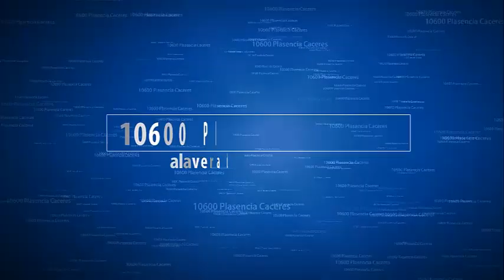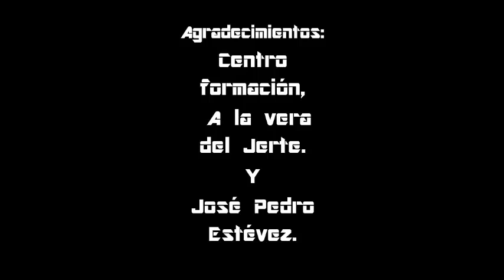Tutorial fontaneria ejercicio practico 1 cuarto de baño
En este vídeo vemos: Tutorial fontaneria ejercicio practico 1 cuarto de baño.

La fontanería, plomería o gasfitería es la actividad relacionada con la instalación y mantenimiento de redes de tuberías para el abastecimiento de agua potable y evacuación de aguas residuales, así como las instalaciones de calefacción en edificaciones y otras construcciones.

Etimología
El nombre «fontanería», deriva de «fontanero»,1 que proviene de «fontana»,2 que es sinónimo de «fuente»3 y a su vez proviene del latín fontāna.4

El nombre «plomería», utilizado en algunos países de América Latina,56 proviene de la utilización tradicional del plomo en las conducciones. Reparación de vidrios y ventanas

El término «gasfitería» deriva de «gasfiter» o «gasfitero», un anglicismo usado en Perú que proviene del inglés gasfitter.7

Historia
La historia de la fontanería se remonta a los tiempos de la Antigua Roma, quienes ya construían acueductos de piedra para conducir el agua hasta las instalaciones de los palacios de sus emperadores y a sus famosos baños, así como cloacas para desalojarla una vez usada. La fontanería moderna tiene sus inicios a finales del siglo XIX con el uso de los tubos de hierro fundido para conducir el agua, los cuales se soldaban con plomo, que era fundido mediante un quemador y después vertido en las uniones. Este sistema se utilizó hasta finales de la década de los setentas, aunque para otro tipo de instalaciones no relacionadas con el consumo humano, aún se utiliza

Actualmente, en la mayoría de los países occidentales el uso del sistema hierro fundido-plomo está prohibido, tanto para la conducción de agua potable como para la evacuación de aguas residuales. Los motivos son que con el desgaste interno de las tuberías a causa de la fricción, pequeñas partículas de plomo se mezclan con el agua, provocando plumbosis a los consumidores; por otra parte, su trabajo es lento, complejo y muy costoso en comparación con otros materiales más modernos como el cobre, el PVC, el polietileno de alta densidad (PEAD) y muchos otros.

Hoy en día la soldadura de plomo ha sido sustituida por varios sistemas, según el material de la tubería: soldadura de acero, para tubos de acero; estaño soldado a gas, para tubos de cobre; adhesivo solvente, para tubos de PVC; termofusión para tubos de polipropileno y/o de polibuteno; mortero de cemento para tubos de concreto y pastas especiales para tubos de asbesto-cemento. Existen también las uniones mecánicas, que pueden ser a compresión o bridadas o roscadas.

Herramientas

Artículos de plomería.

Un cortatubos de cobre.
Estas son las herramientas principales necesarias para llevar a cabo una obra de fontanería.

Soplete
Pinzas de presión
Alicates extensibles
Llave inglesa
Desatascador o chupona
Cinta métrica
Llave grifa
Estropajo de aluminio
Cortatubos para cobre
Curvadora para cobre manual
Curvadora eléctrica para cobre de grandes diámetros
Cáñamo para las juntas
Llave de cadena
Cortatubos para pvc de varias medidas
Máquina de taladrar
Corona para desagües
Atornilladores de varios tipos
Escariador para el cobre
Reparaciones del plomo
Todavía existen instalaciones de plomo, para su reparación se utilizan las siguientes herramientas:

Abocardador para plomo
Tijera para plomo
Escofina para preparación de la soldadura
Fundidor
Trapo especial para realizar la soldadura
Espelma y estaño del 33% para realizar las soldaduras
Barrena
Arena de río para curvar el plomo
Lamparilla para soldar
Esterina
Productos
Abrazadera para tubería
Decapante
Tubería de PVC, cobre y plomo (en desuso).
Tubo corrugado de fontanería (propileno).
Válvula de esfera

Ayuda, No tengo acs.

TecnicoJesus1  le enseñara todo lo que usted necesita saber acerca de la fontanería muy simple y claramente.

En mi página encontrará más información detallada sobre, fontanería; averias, anomalias, errores, fallos y problemas de diferentes calderas de gas y gasoil, Échale un vistazo.